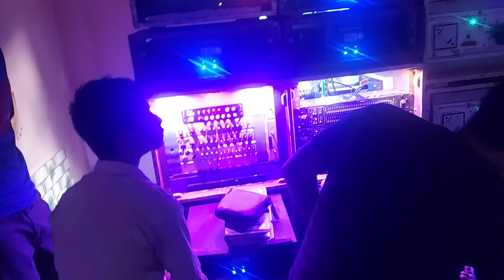Sp Music | ভাড়ার জন্য রেডী এসপি মিউজিকের নতুন 4/4 সেটাপ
Sp Music phone number
sp music ghatal se
sp music mobile number
sp music new 4/4 setup.